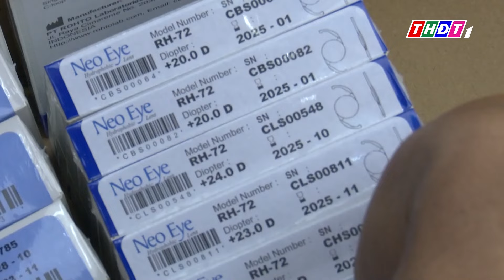Bác sĩ người Nhật ở lại vì bệnh nhân nghèo Việt Nam | THDT